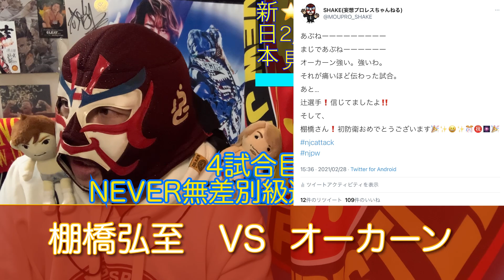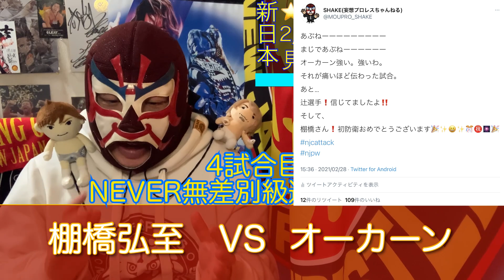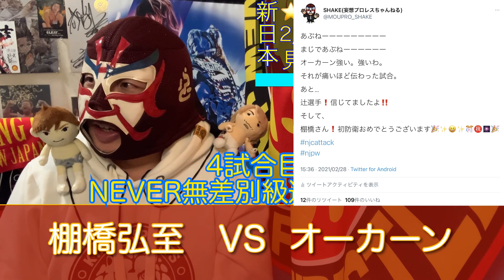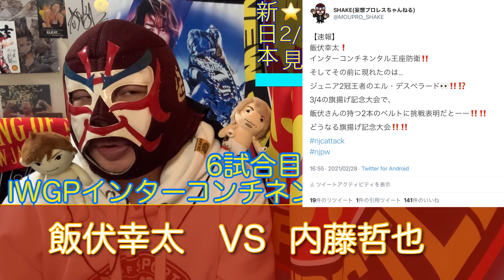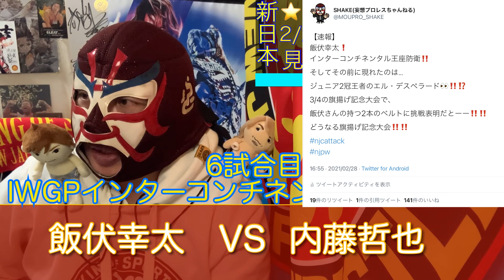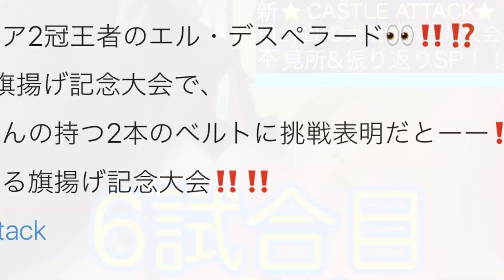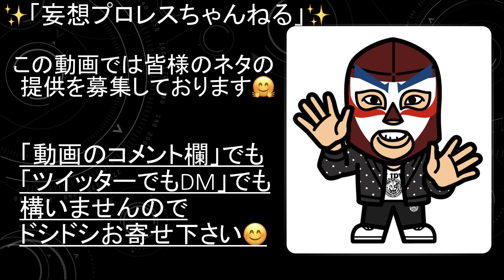【新日本プロレス】 飯伏幸太VS内藤哲也 IC戦 CASTLE ATTACK 2/28大阪城ホール大会 見所＆振り返りSP！！【254】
ついに開戦！！城ホール決戦！！
2戦目はタイトルマッチのオンパレードだ！！！

写真提供（スペシャルサンクス）※サムネ画像等
たくや〜Wrestling Photo acct.様からお借りしました！！
ぐっ様からお借りしました！！
ありがとうございます！！
Twitter　URL
sh0112様からお借りしました！！
Twitter　URL
よりお借りさせていただいております。

☆妄想プロレスちゃんねるSHAKEのTwitterアカウント☆